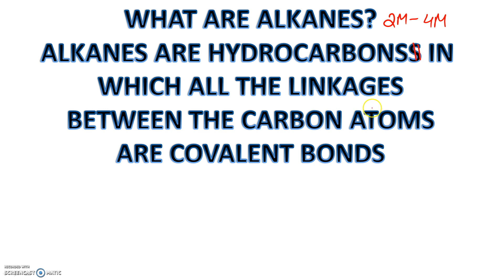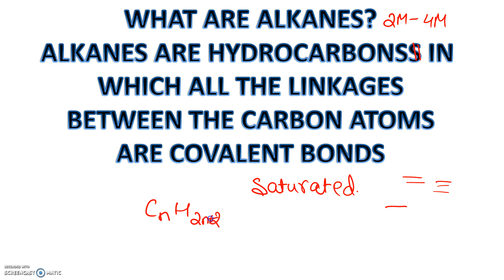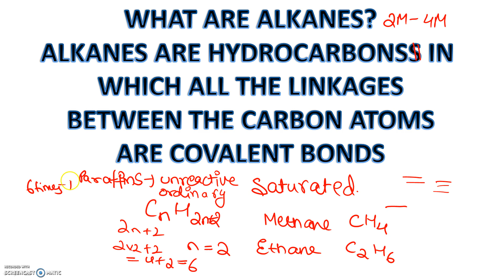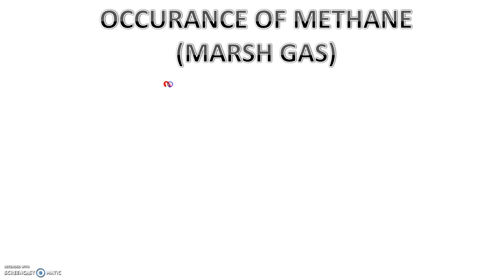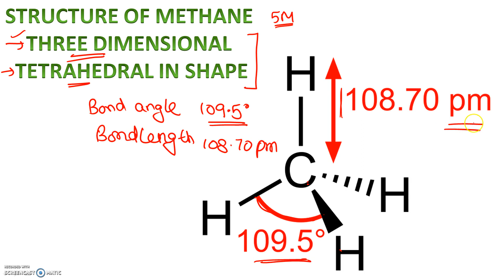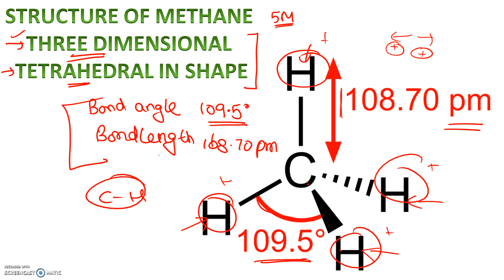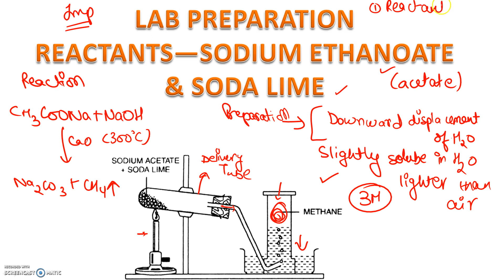ALKANES : METHANE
THIS VIDEO IS ABOUT ALKANES AND METHANE